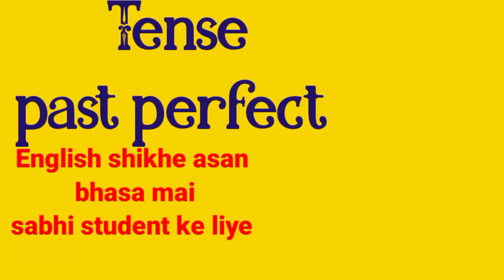Tense(past Perfect)||english shikhe asan bhasa mai||sabhi student ke liye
past Perfect Tense||english shikhe asan bhasa mai||sabhi student ke liye

Hallo Freinds..
ham apko is video mai english ke sare  tense shikha rahe jisse ki apko  english mai bolna ,likhna or padhna,translation mai koi problem n aye or ap asan bhasa  mai english shikh paye tense ke sare  rules bataye gaye hai  or bari bari se usmai apko sare tense ke playlist bhi mil jayegi ...thankyou🙏

learn english tense how to learn english 12 Tense How to learn english speaking easily
How to learn English easy
how to learn english for beginners
learn english with trivesh
learn english thorough story
How to learn english Grammar
how to learn tense
How to learning english
angreji kase shikha
tense kaise  padhe
tense ke kya rulls hai
english shikhna  kase start kare